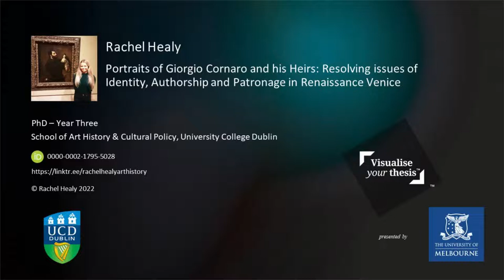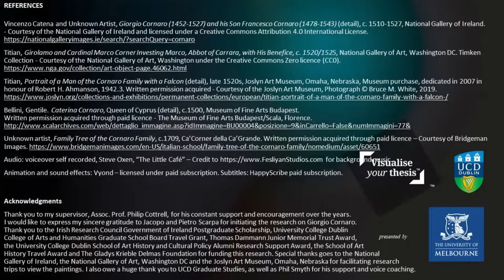UCD Visualise your Thesis 2022 Winner: Rachel Healy.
Visualise your thesis is an international competition, developed by the University of Melbourne, that challenges graduate researchers at any stage of their candidature to present their projects in a 60-second, eye-catching, audio-visual digital display. Using a pre-supplied template, they are tasked with developing a striking e-poster presentation that succinctly describes their research, and its potential benefits, to a non-specialist audience.